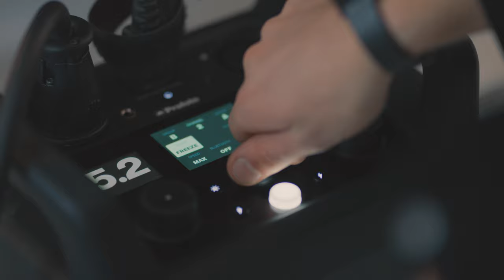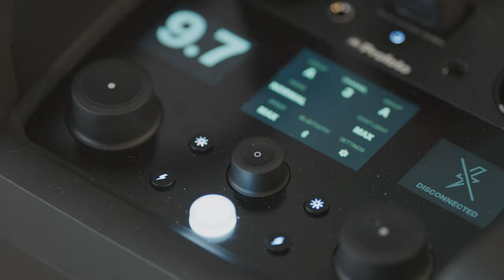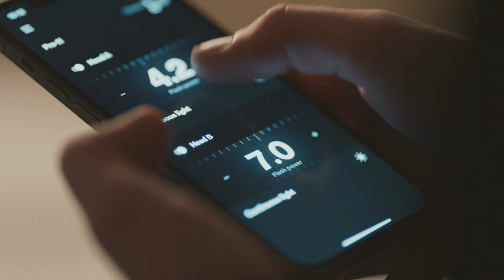The light Camilla Åkrans shapes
Camilla Åkrans is one of the world's most sought-after fashion and beauty photographers. For Camilla, inspiration frequently comes from a mood or an emotion. "I try to capture a feeling, like a first love, a first kiss, or that first sense of a Swedish summer."

In this shoot with the Profoto Pro-11 was an opportunity to celebrate their shared Scandinavian heritage.